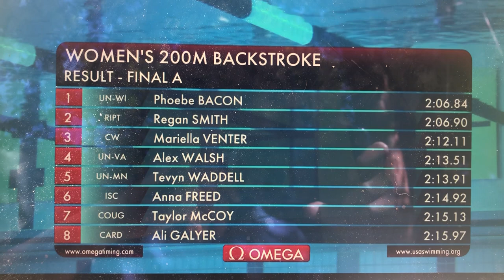Phoebe Bacon Upsets Regan Smith, the WR Holder | 200Back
Phoebe Bacon, friend of Regan smith, beats her in the 200 back by 0.06 of a second, going the EXACT same speed through the last 50.